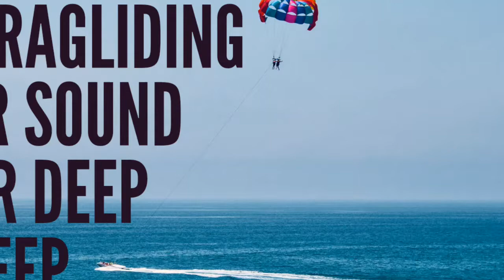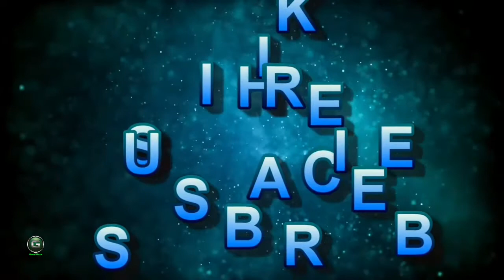PARAGLIDING AIR SOUND FOR DEEP SLEEP HD 720p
Silent piano music for deep sleep, Relaxing Piano music,